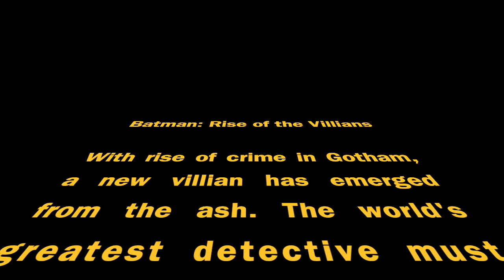Batman: Rise of the Villains Part 1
Batman has to save Gotham